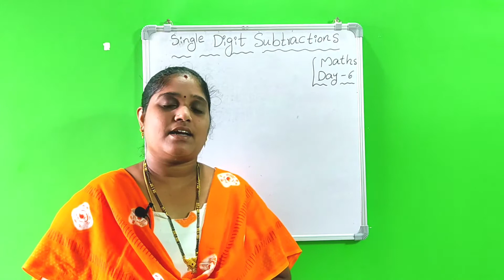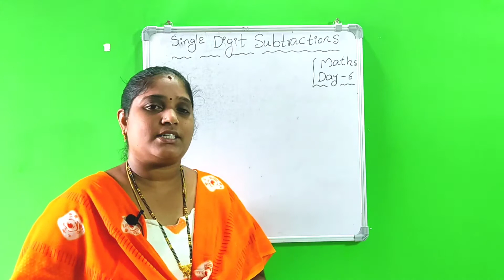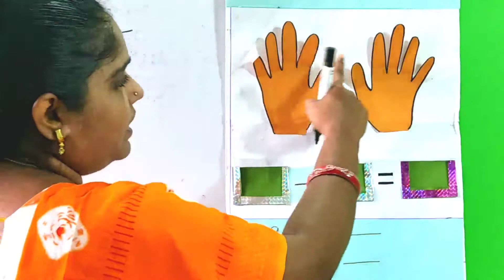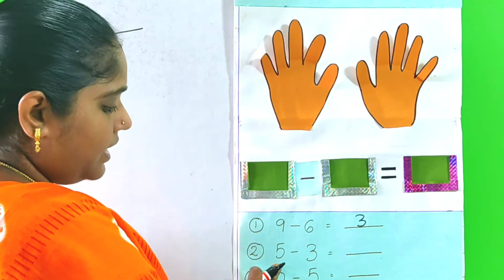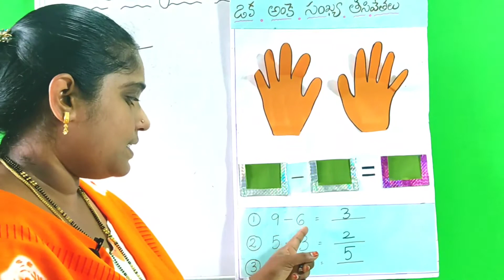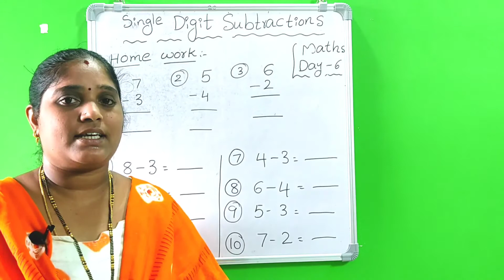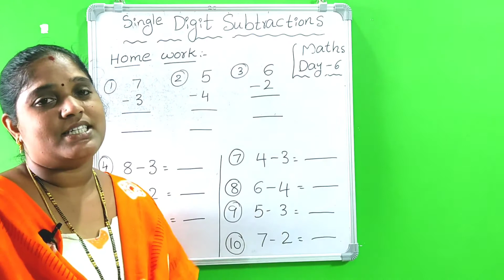BASIC LEARNING CLASSES - MATHS - DAY 6 - SINGLE DIGIT SUBTRACTION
THIS VIDEO HELPS TO LEARN SINGLE DIGIT SUBTRACTION EASILY ..THIS VIDEO USEFUL TO PRIMARY LEARNERS IN MATHS..WATCH AND LEARN EASILY..